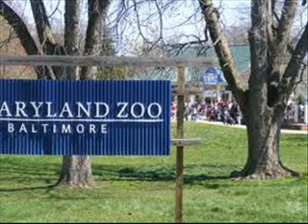Say Hi To The Animals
Ralph Covert strikes again! Beatles fans, listen to the ending. Very clever, eh?